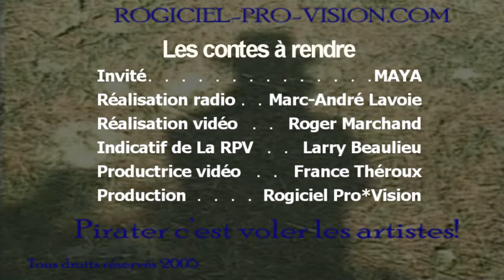CHOQ-FM Maya - les contes à rendre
CHAQUE SEMAINE , JEUDI 18.30P SUR CHOQ.FM
LES CONTES À RENDRE
JEUDI 18:30